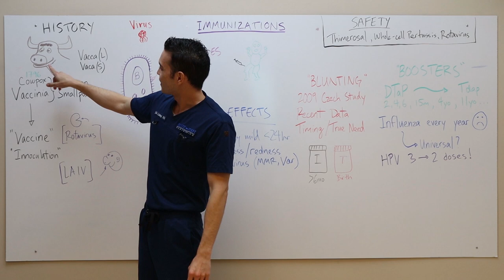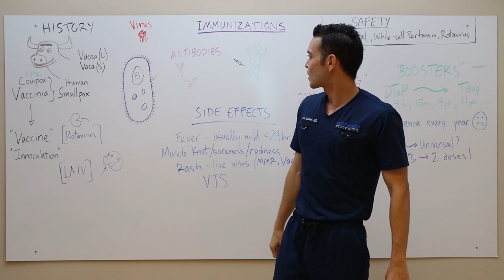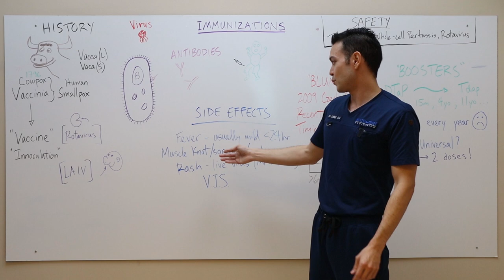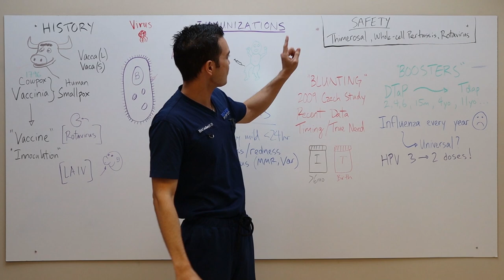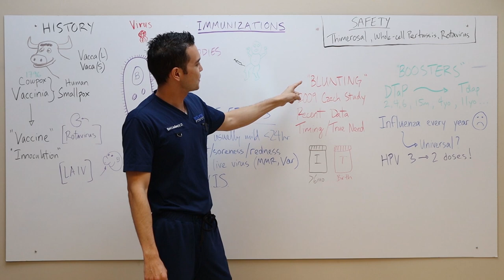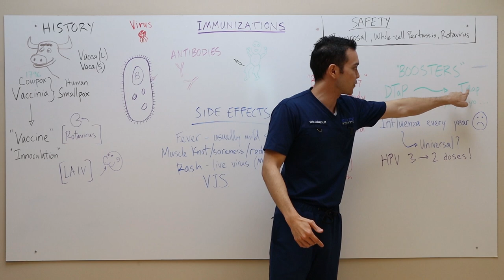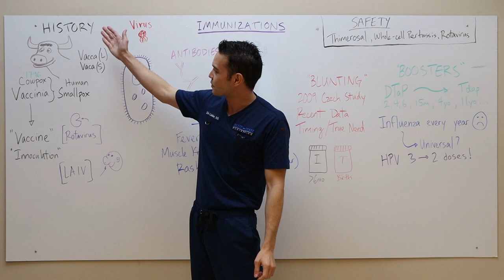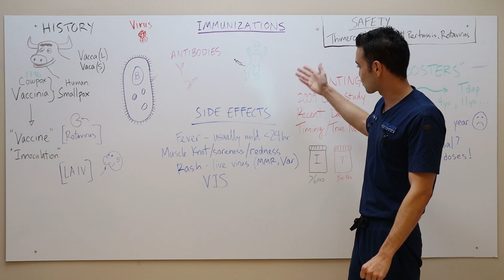Immunizations with Dr. Eric Lindsay